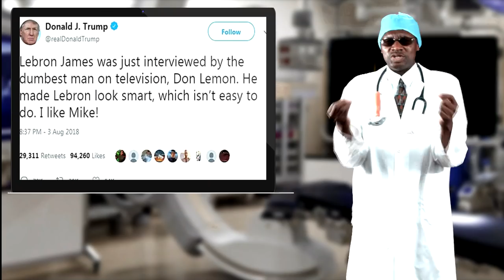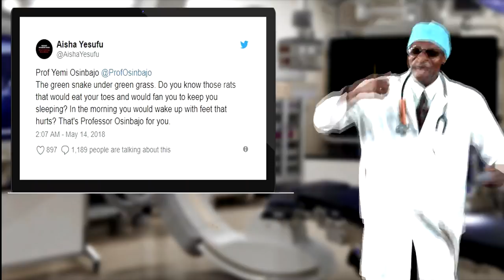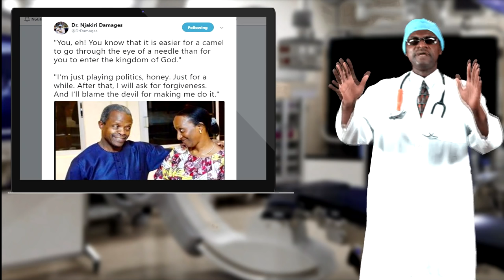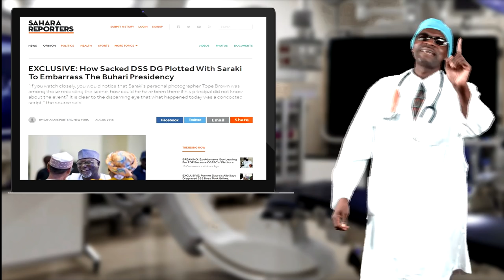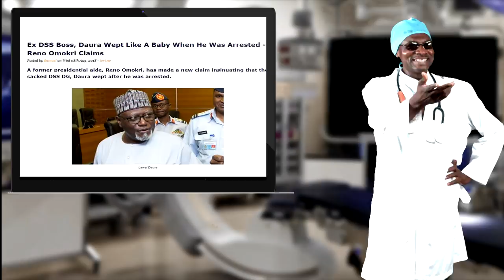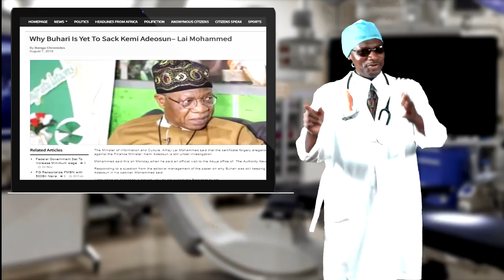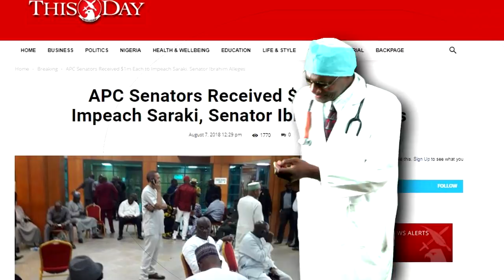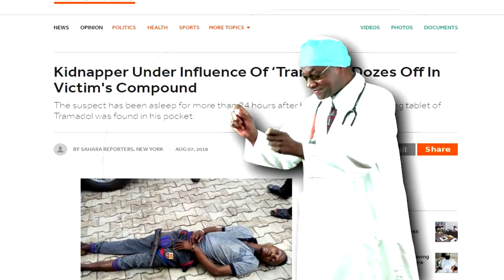Dr. Damages Show –episode 342, Aso Rock cabal, Daura, Out; Kemi Adeosun hangs on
US President, Donald Trump finished LeBron James following his interview with CNN’s Don Lemon. It made a bishop to lose his mind. In Zimbabwe, opposition leader, Nelson Chamisa rejected the result of last week’s presidential election. But will his challenge to the result go any further than that of Kenya’s Raila Odinga? Dr. Damages looks into these matters as masked men of the Nigerian secret police, the DSS, stormed the Nigerian National Assembly complex, stopping lawmakers from entering. It was the latest attack on Nigeria’s democracy. At the end of the day, one member of Nigeria’s notorious Aso Rock cabal, Lawal Daura, was out of office as the Director of the Department of Secret Services. Dr. Damages breaks down how one of the most powerful men in Abuja fell. Meanwhile, in the country where she got her education, a minister who came late to take questions from lawmakers offered to resign. But 40 days after Premium Times articulated an allegation of forgery against her, Nigeria’s Minister for Finance, Kemi Adeosun, has not bothered to respond. Dr. Damages goes back to her ministerial screening for missed signs of how she tackles difficult problems, like presenting NYSC exempt certificate. As usual, Dr. Damages responds to your emails and brings you news headlines.